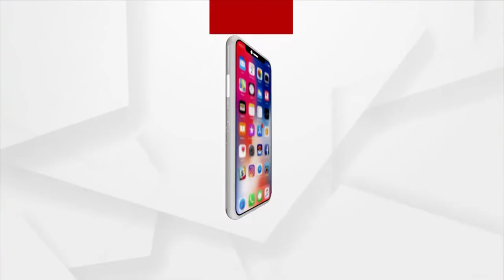ଟାଟା ପୱାର ବିରୁଦ୍ଧରେ ବିଭିନ୍ନ ସମସ୍ୟାକୁ ନେଇ ଶ୍ରମିକଙ୍କ ଗଣଧାରଣା !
ଟାଟା ପୱାର ବିରୁଦ୍ଧରେ ବିଦ୍ୟୁତ ଠିକା ଶ୍ରମିକ ସଂଘର ମାର୍ଶାଘାଇ ଡିଭିଜନ ସମୁଖରେ ବିଭିନ୍ନ ସମସ୍ୟାକୁ ନେଇ ଶ୍ରମିକଙ୍କ ଗଣଧାରଣା